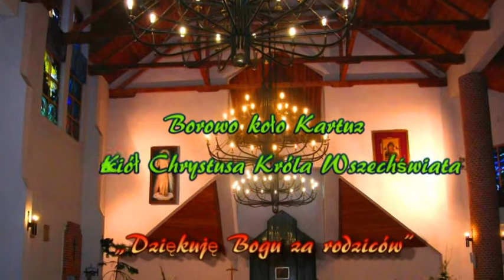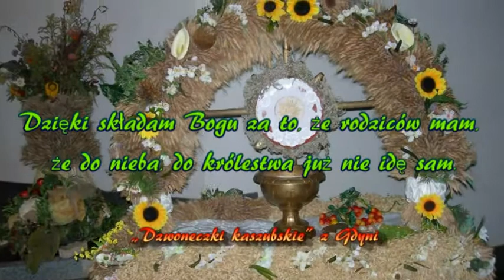22 Dzięki składam Bogu Borowo